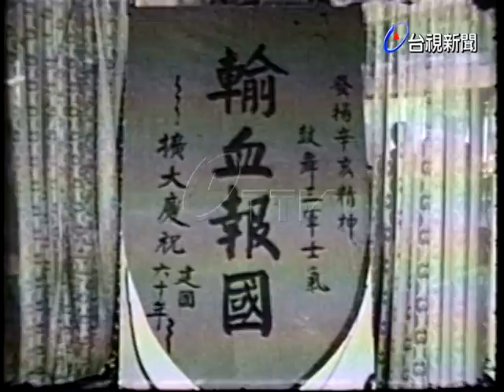淡江文理學院學生展開輸血報國運動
(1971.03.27)淡江文理學院師生展開輸血報國運動，.教務長、副校長率先接受捐血‧自願參加捐血的同學，空軍總醫院醫護人員特別前往該校為他們抽血、健康檢查，同學們表示能引起社會共鳴